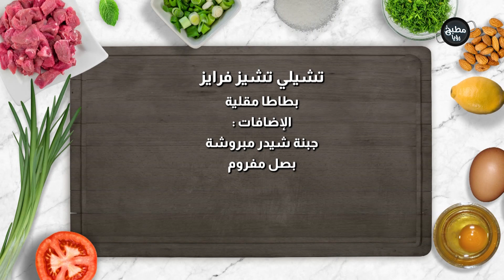تشيلي تشيز فرايز فقط بدقيقتين مع الشيف ياسمين ناصر "بطاطا باللحم"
المقادير:

صلصة التشيلي
2 ملعقة كبيرة زيت نباتي
600 غم لحم عجل مفروم ناعم
بصلة مفرومة ناعمة
3 حبات ثوم مهروس
حبة بندورة مبروشة
2 ملعقة كبيرة معجون بندورة
1/4 كوب كاتشب
2 ملعقة كبيرة خردل أصفر
3 ملعقة صغيرة سكر بني
1,5 ملعقة كبيرة مسحوق الكاكاو
1/2 ملعقة كبيرة صلصة ورسترشاير
2,5 كوب مرق لحم (أو مكعب مرق مذوب في ماء ساخن)

بهارات التشيلي
2 ملعقة كبيرة بابريكا مدخنة
1/2 ملعقة كبيرة بودرة ثوم
3/4 ملعقة كبيرة بودرة بصل
1/2 ملعقة صغيرة فلفل حار
1/2 ملعقة كبيرة زعتر ناشف
1/2 ملعقة كبيرة كمون
1/2 ملعقة كبيرة سكر بني
1/3 ملعقة صغيرة كزبرة ناشفة

بطاطا مقلية

الإضافات
جبنة شيدر مبروشة
بصل مفروم

مطبخ رؤيا